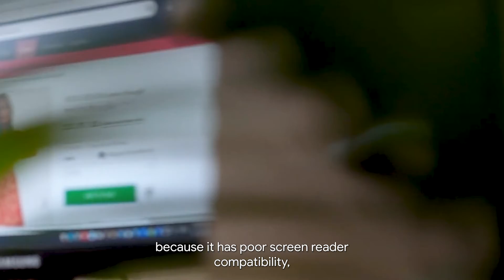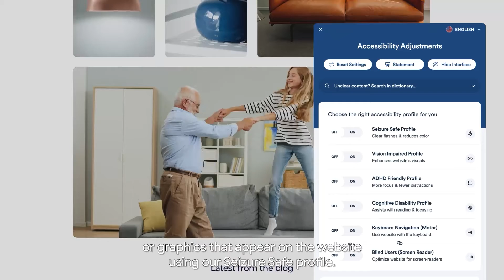How accessiBe is leading a digital accessibility revolution with the cloud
When only 3% of websites in the U.S. are accessible, we have a long way to go. accessiBe is using cloud to make expanding accessibility services across the digital world fast and easy.